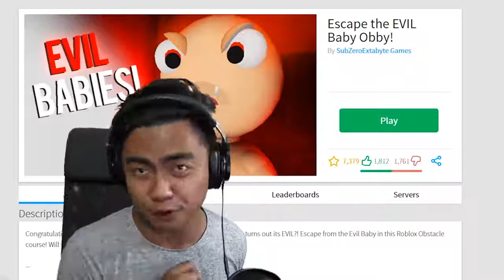ESCAPING THE EVIL BABY! | Roblox